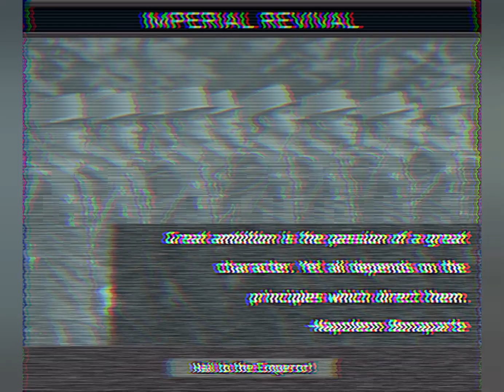TNO Custom Superevents: French Imperial Revival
This shouldve been posted last week but yt deleted it since im still on strike.

welp the title is self explanatory, france is now back to being an empire, burgundy fucks up and now the french is looking for a round 4 fight against germany, see if they win, probs got obliterated instead tho.

Song is "La Regiment Sambre Et Meuse".